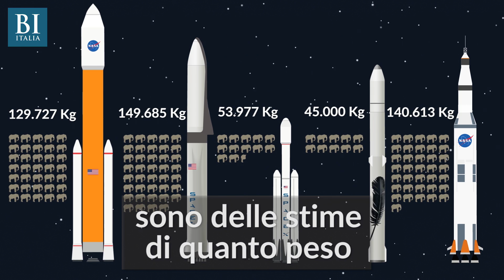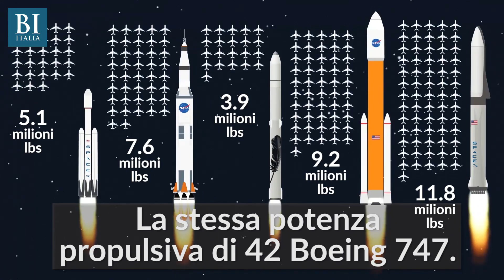Corsa allo spazio dei razzi di Nasa, SpaceX e Blue Origin: confronto tra giganti | Insider Italiano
SpaceX, Blue Origin e Nasa stanno lavorando a dei nuovi potenti razzi, progettati anche per raggiungere Marte. Si chiamano rispettivamente Big Falcon, New Glenn e Space Launch System. Riuscire a capire le differenze che li caratterizzano non è semplice, ma con questo video sono stati messi a confronto tra loro e con uno dei più importanti razzi dell'era Apollo: il Saturn V della Nasa.